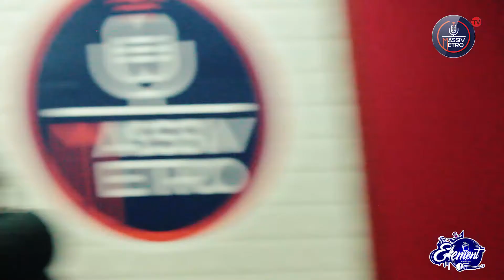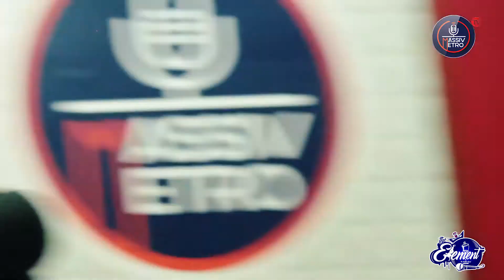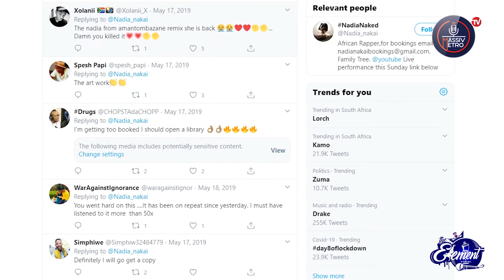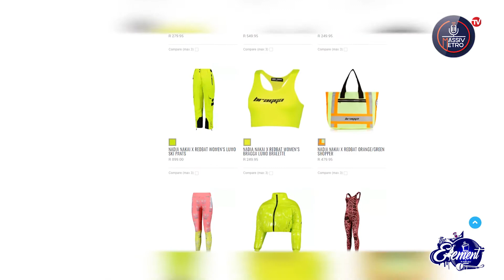NADIA NAKAI GETS BARE ON THE ELEMENT AS SHE UNPACKS HER DEBUT ALBUM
Family Tree's First Lady, Nadia Nakai kicked it with The Pristine Queen, Azizzar, on The Element about her long-awaited debut album, Nadia Naked.

Following a number of dope single and EP drops, Bragga peeled back the layers on her album and let fans in on parts of her life that she had normally kept private.

Peep the video to hear more on the process of getting the album done; her thoughts on growing up without her dad and more of what she has in store for people.

The Element is presented by The Pristine Queen, Azizzar and broadcasts every weekday from 13:00-15:00 on Massiv Metro all ForTheLoveOfHipHop.